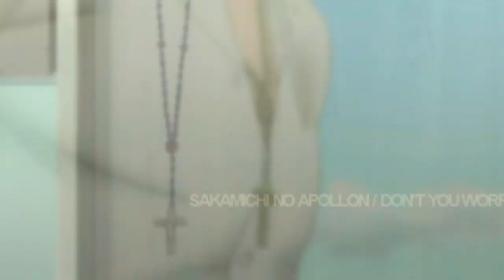That's where I had my first HEARTBREAK }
i had inspiration for this before i even saw the anime man and i only just got round to doing it
this was gonna be longer but i rly suck with slow songs. and evidently, i ran out of inspiration anyway

UHH, I TRIED EXPERIMENTING??
the only bit i rly like is. the heart breaking. so i might try and do stuff like that again? idk

this song rly fits sen??? at least this bit does like golly gosh, talking about hills and heartbreak